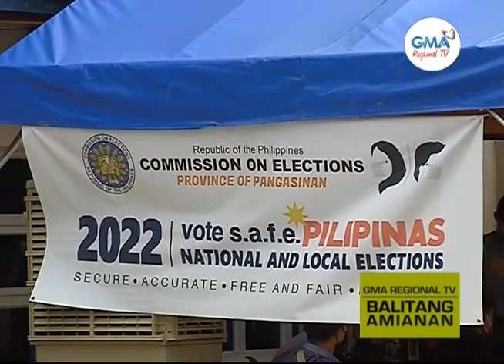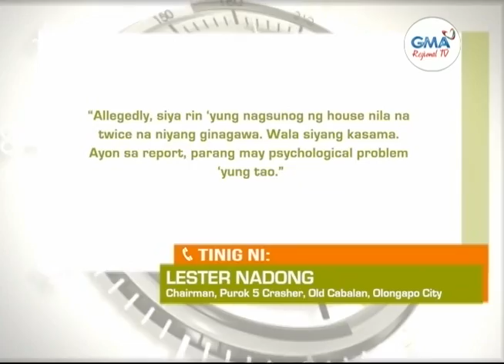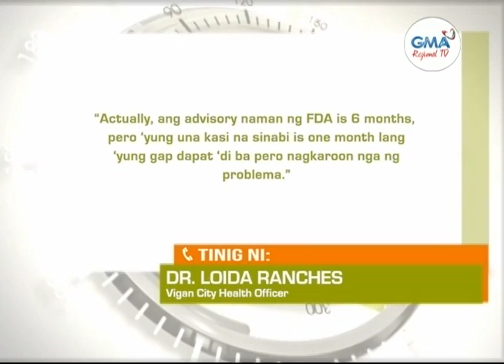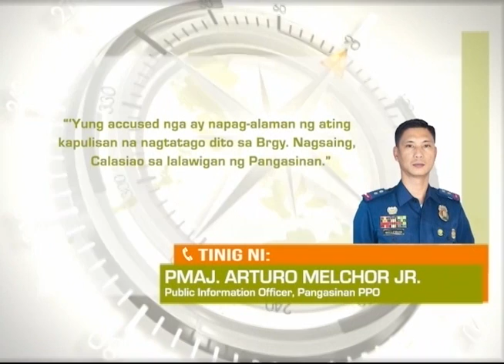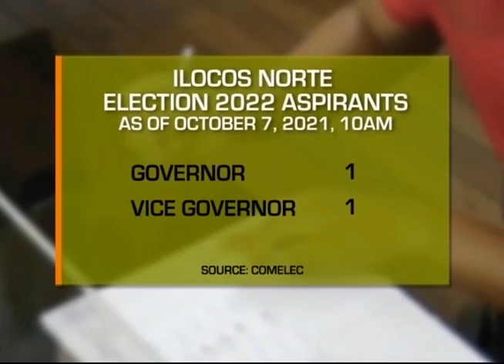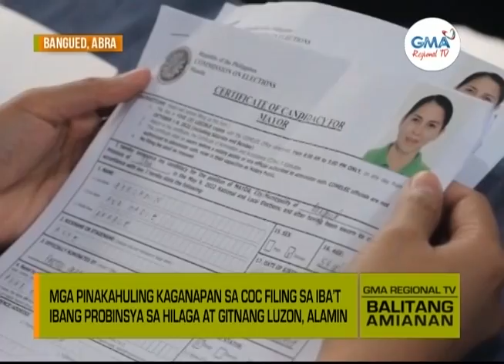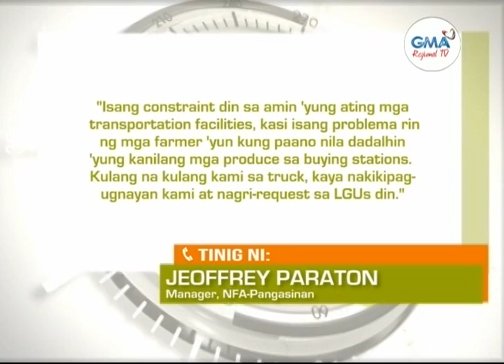Balitang Amianan: October 7, 2021